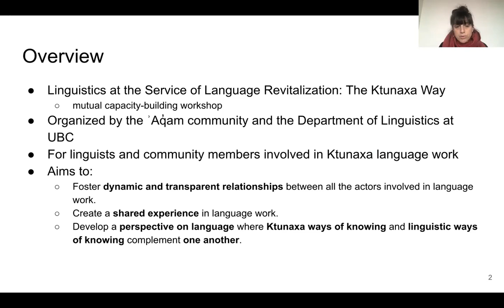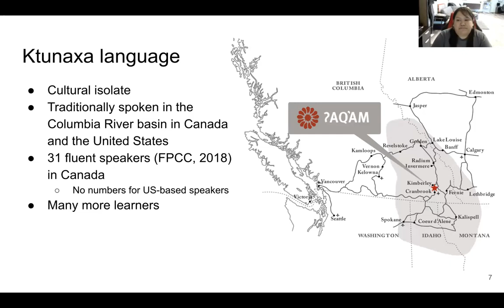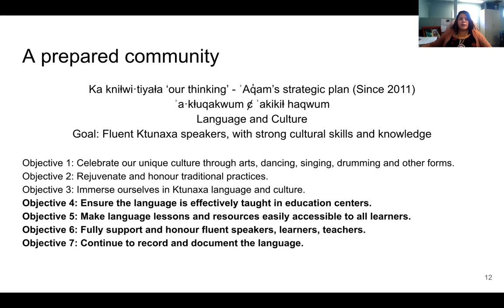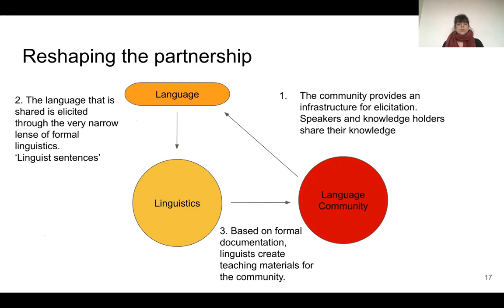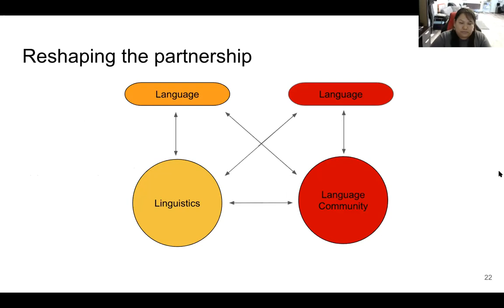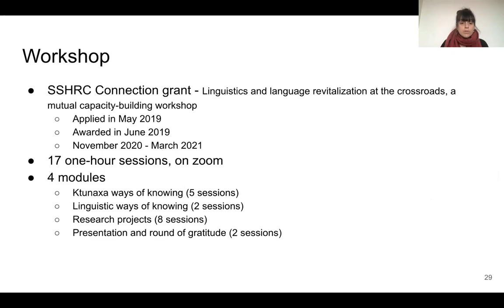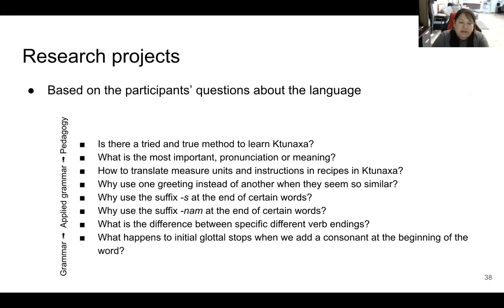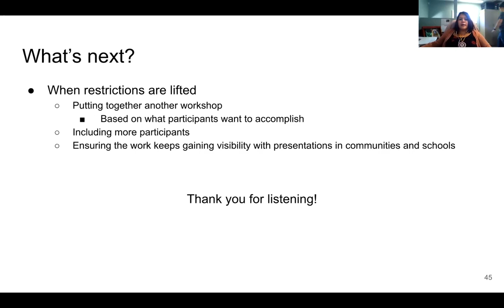Language revitalization and linguistics at the crossroads: a mutual capacity-building workshop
Anne Bertrand, Violet Birdstone, Sonya Morigeau, Chrystal Williams, Martina Wiltschko and the ʾaq̓am Language Authority

This talk introduces a mutual capacity building workshop organized by the ʔaq̓am community (British Columbia, Canada) and linguists based at the University of British Columbia. The workshop aims to develop a research model where both Ktunaxa and academic ways of knowing inform research design, goals and outcomes.